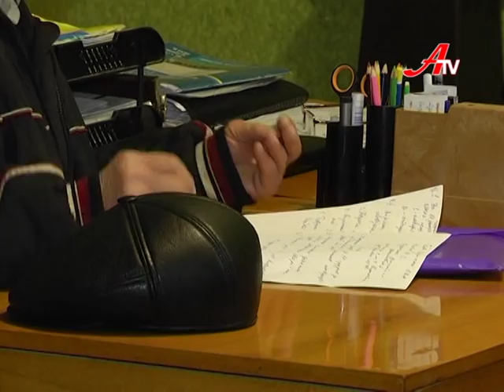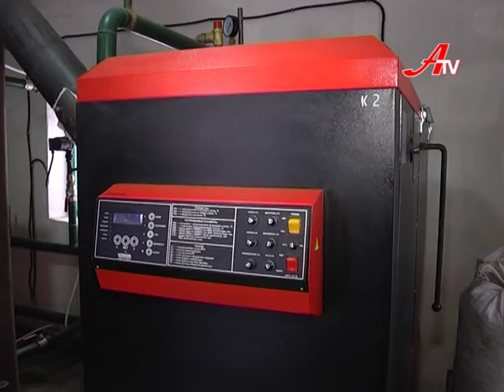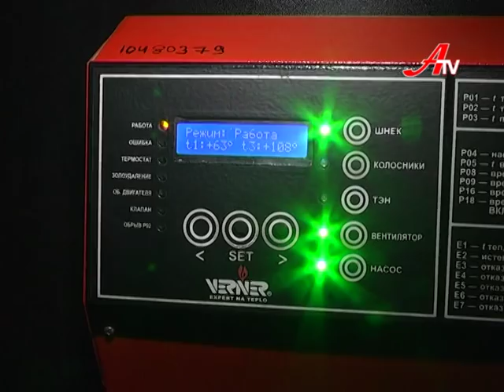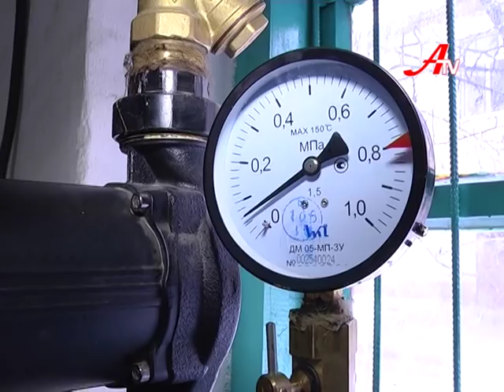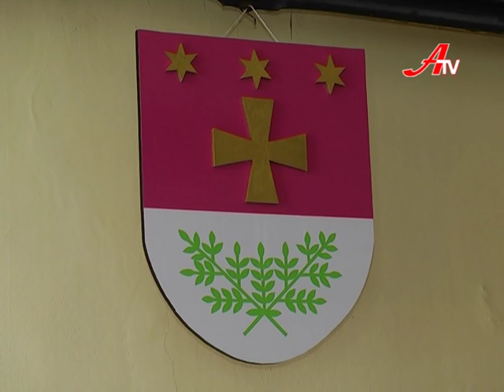Новини 12 грудня 2016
- Епідпоріг захворюваності по області перевищений на 50%, карантин подовжено.

- Сумський район планує відмовитися від газового опалення у бюджетній сфері вже наступного року.

- Відкритий чемпіонат області з пауерліфтингу прийняла Краснопільщина.